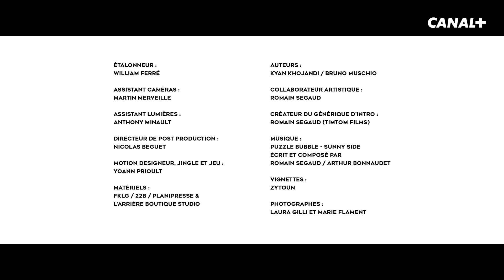Un Bon Moment avec BIGFLO & OLI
Pour regarder le spectacle UNE BONNE SOIRÉE rendez vous ainsi que sur myCANAL.

Kiffez bien !